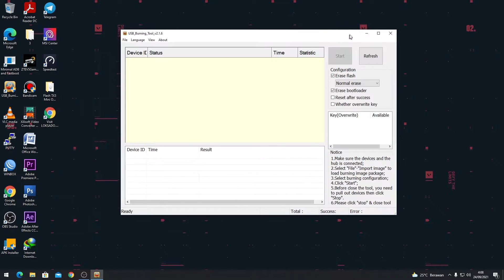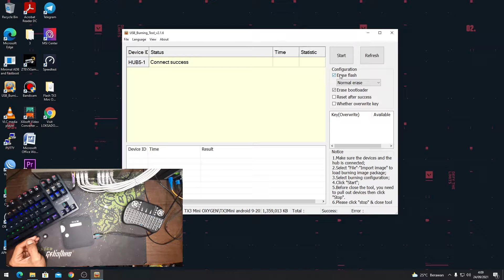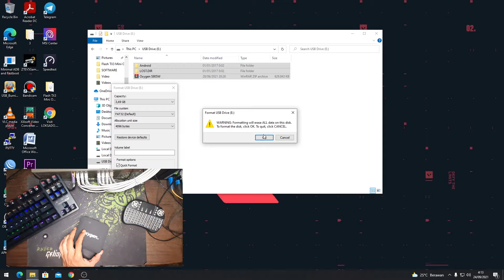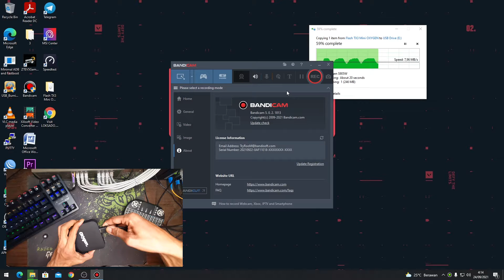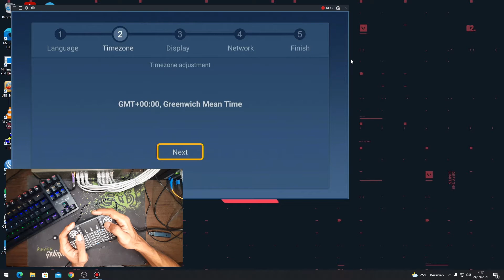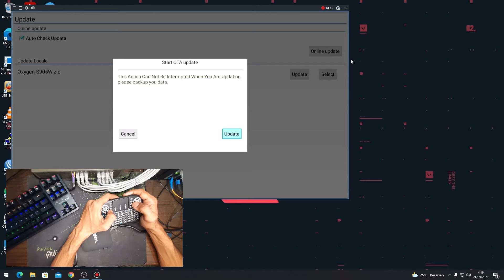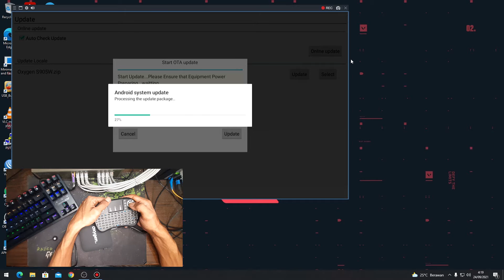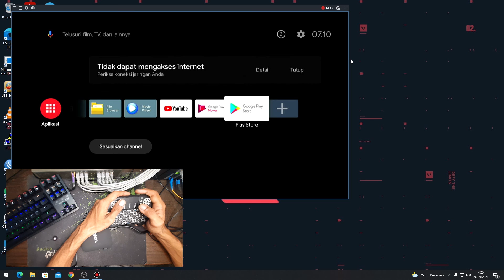Cara Flash Custom ROM TV Box Oxygen RAM 2GB/16GB S905W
Cara Flash Custom ROM Android TV 9 TV Box Android Oxygen RAM 2GB/16GB S905W Android 9